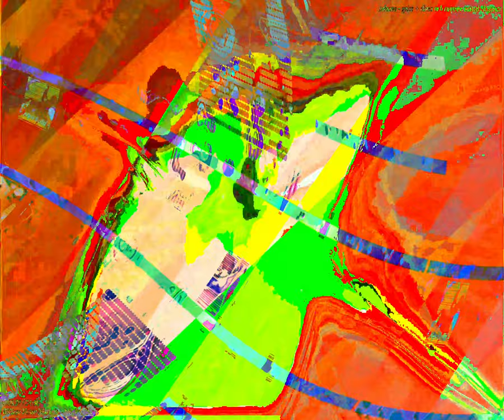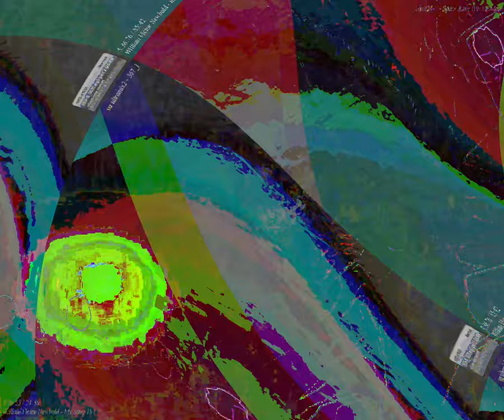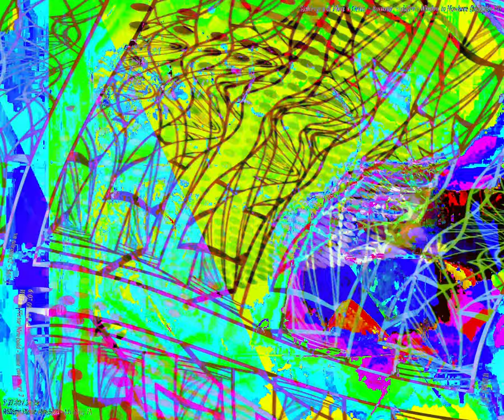[EPILEPSY WARNING] Movie 24 02 01 01h39m38s